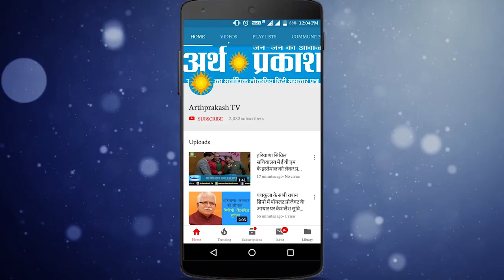हिमाचल में नए शैक्षणिक सत्र में विषयो के पाठ्यक्रम में होगा बदलाव : शिक्षा मंत्री सुरेश भरद्वाज